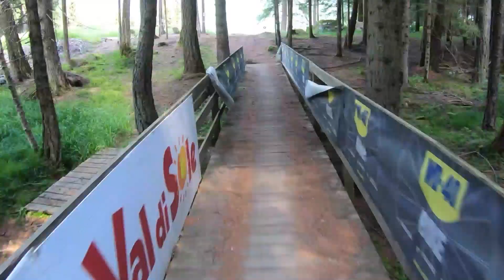Francesco Colombo rides the Black Snake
The point with BlackSnake is that you don't get how fricking hard it is until you launch yourself down the slope. And hope it doesn't bite.

Francesco Colombo gets us down through 4 minutes with no brakes. If you aren't done with digestion yet, wait a minute. No joking.

And things will get serious also on August 3rd in Val di Sole. That's why you can't miss the show.